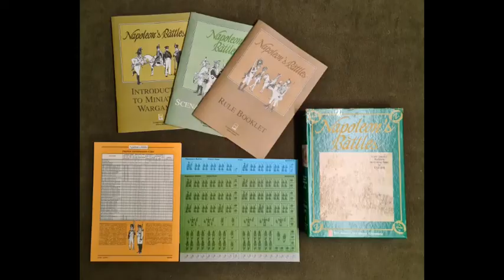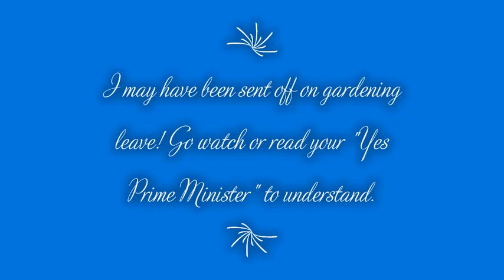The Avalon Hill Bookshelf Collection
The Avalon Hill Bookshelf Collection.  A small part of my boardgame stable.  Enjoy, tell me which ones I should have? Better still send me the ones I'm missing!

ENQUIRIES for art can be made to:

tomacco.quinert